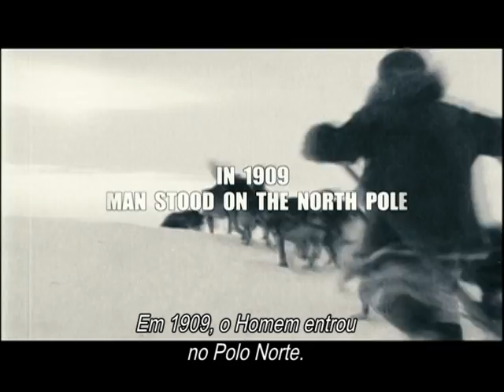Mr. Bean Em Férias